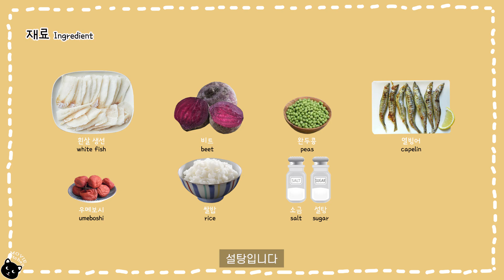사츠키's 도시락 사쿠라덴부 만들기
*자세한 레시피는 무비키친 브런치 링크를 통해 확인하실 수 있습니다.